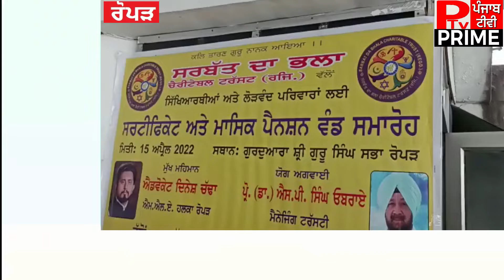ਸਰਬੱਤ ਦਾ ਭਲਾ ਟਰੱਸਟ ਵੱਲੋਂ ਕੀਤਾ ਗਿਆ ਮਾਸਿਕ ਪੈਨਸ਼ਨ ਅਤੇ ਸਰਟੀਫਿਕੇਟ ਵੰਡ ਸਮਾਰੋਹ ਦਾ ਆਯੋਜਨ